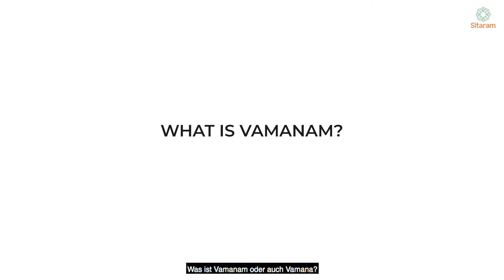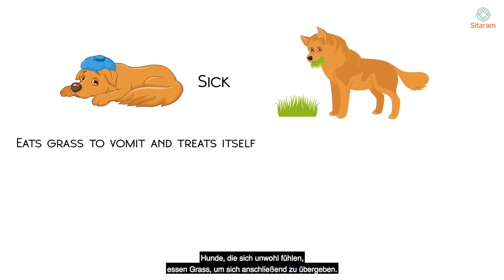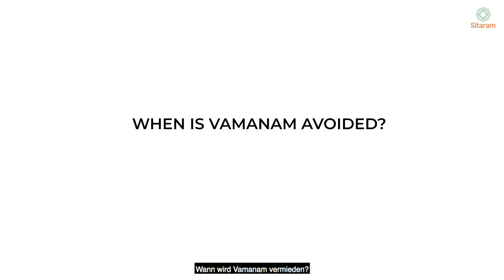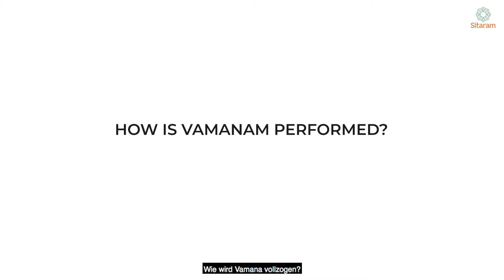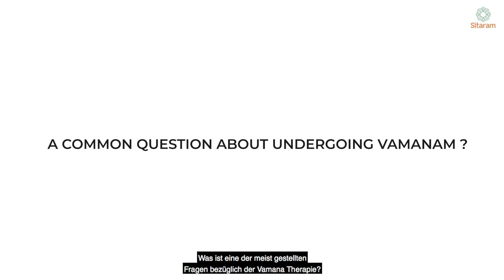What is Vamana ? Do you need it ?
Know more about Vamana Ayurveda treatment and its benefits